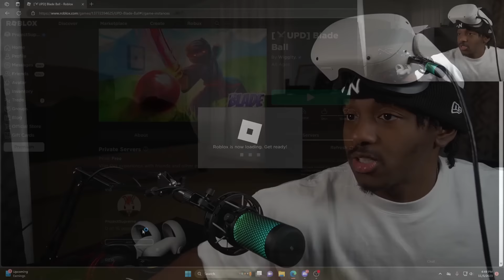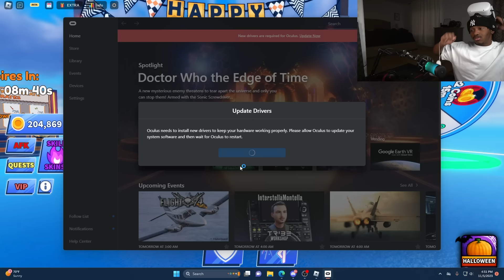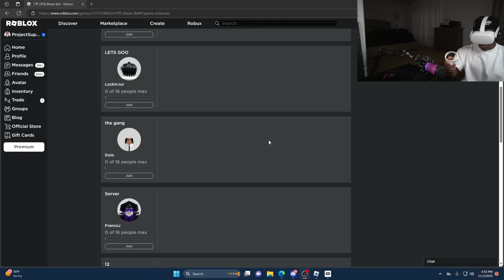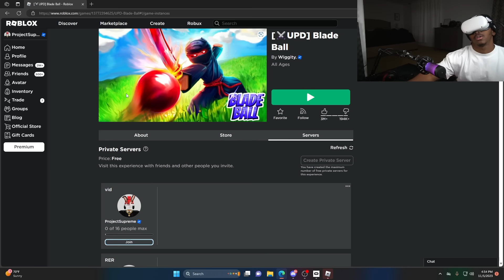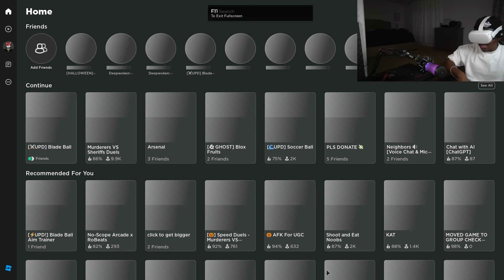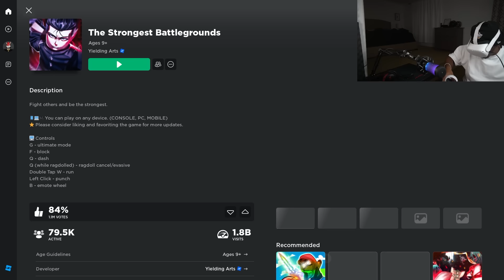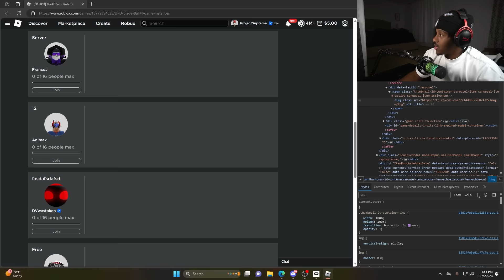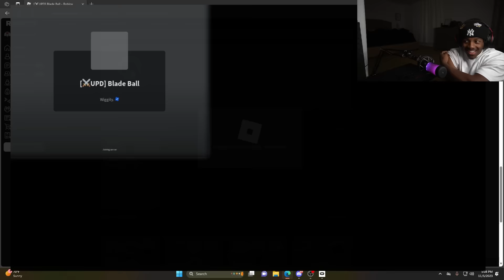I Play Roblox Blade Ball In VR